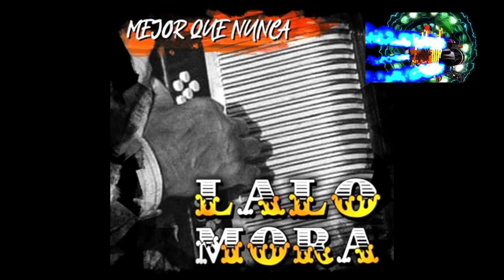NOTENA ESTILO MONTERREY dj boy waukegan 2023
PARA PISTIAR CON LOS COMPAS O ALA VEZ BAILAR DE CARTOONCITO FTH DJBOYWAUKEGAN USA GRACIAS ESPERO SEA DE SU AGRADO